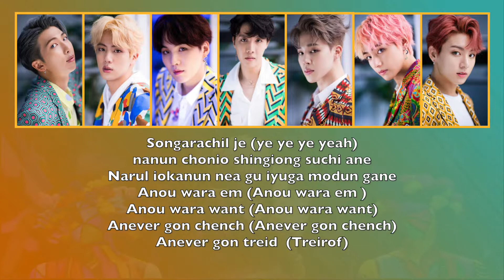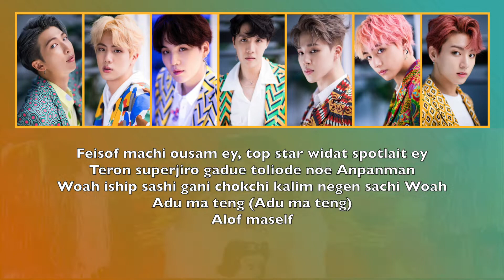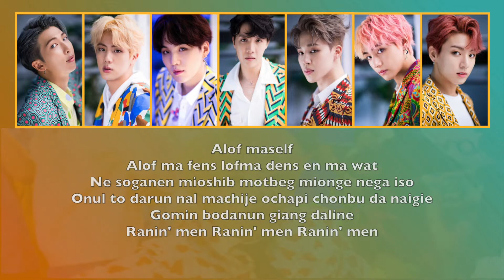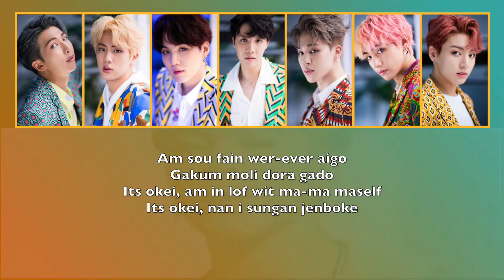BTS - IDOL (LETRA FACIL / FACIL PRONUNCIACION)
BTS - IDOL LETRA FACIL